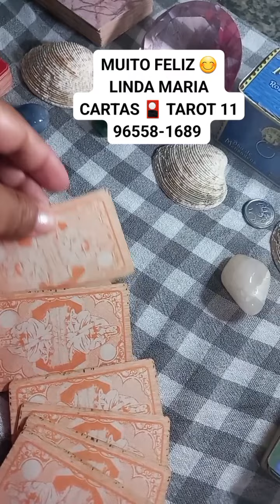FELIZ 😊 LINDA MARIA CARTAS 🎴 TAROT 11 96558-1689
LINDA MARIA CARTAS 🎴 TAROT 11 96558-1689

 SOTEIO TODOS OS DIAS CONSULTAR CONPLETA COM AS CARTAS 🎴 SÓ 2 REAIS NO PIX 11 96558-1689 OU DEPÓSITO

SORTEIO 22:00 PARA MAIS INFORMAÇÕES 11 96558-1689

DEUS ABENÇOE.. BOA-NOITE UMA MARAVILHOSA ABENÇOADA SEMANA PARA TODOS VOCÊS  🥰🍀🙏💰

🥰😘 🥰😘🙏TEM PROMOÇÃO ATÉ FINAL DO MÊS.

😍🥰🍀😘🙏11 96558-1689 AGENDE SUA CONSULTAR 100,00

  PERGUNTAR 20,00 NO PIX 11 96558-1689 OU DEPÓSITO 🥰🙏🌈

PERGUNTAS, CONSULTAR, SIMPATIAS, ADOÇAMENTOS, AMARRAÇÃO AMOROSA, SIGNIFICADO DE SONHOS, QUEBRA DE MÁGIA NEGRA, TRAGA SEU AMOR 🥰🙏TRABALHOS É MUITO MAIS ➕ VENHA CONFERIR.

😍🥰🍀😘🙏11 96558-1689 AGENDE SUA CONSULTAR